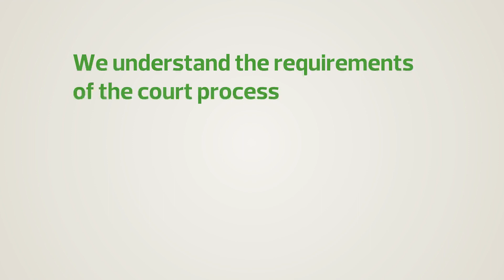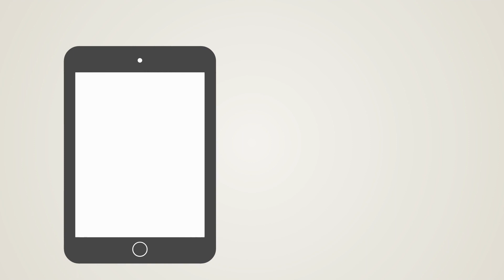5 ways working with a family law specialist could lead to better outcomes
Find out how working with a family law specialist could lead to better outcomes.

RSM Australia is a member of RSM, the world's 6th largest network of audit, tax and consulting firm. As a leading global network, we share skills, insight and resources, as well as a client-centric approach that's based on a deep understanding of your business.

This is how we empower you to move forward with confidence.

This is The Power of Being Understood.